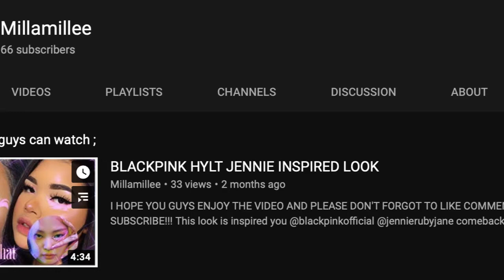camille price who am i video